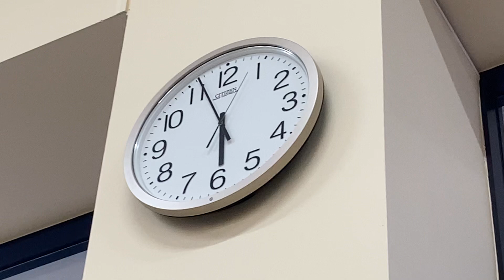CITIZENパルウェーブM603B 掛け時計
この時計は2000年代に販売されました。
ちなみにこの時計はスーパーにありました。
※下のボタンはモニターではなく、電波受信ボタンです。
(どこかがおかしかったりする場合はコメントで知らせてください。)